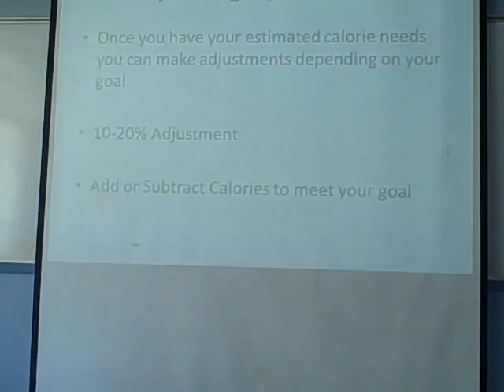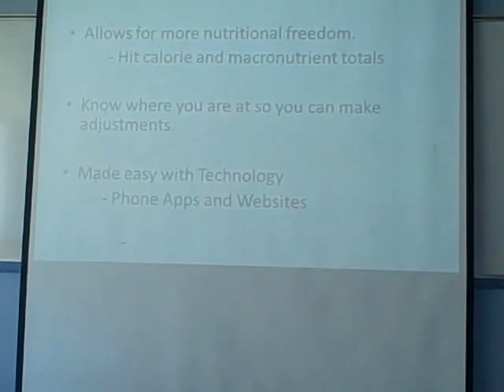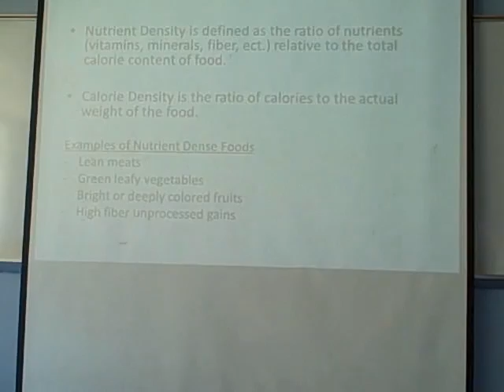Part 2: Kyle Hunt Teaches a College Class on Nutrition and Energy Balance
Kyle Hunt does a guest lecture for a Fitness and Wellness Class at SUNY Fredonia
I took this class last semester and the professor asked me to come in and do a guest lecture.

*At the end, I misspoke and said "calorie-dense" and meant to say "nutrient-dense"